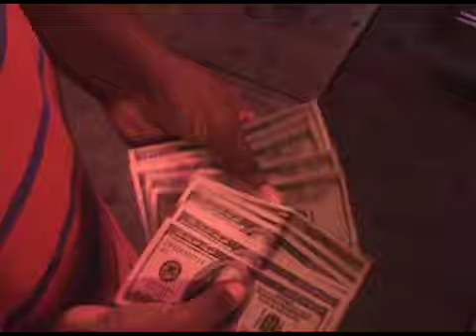G.M.A Trailer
Tha Committy G.M.A Documentary trailer